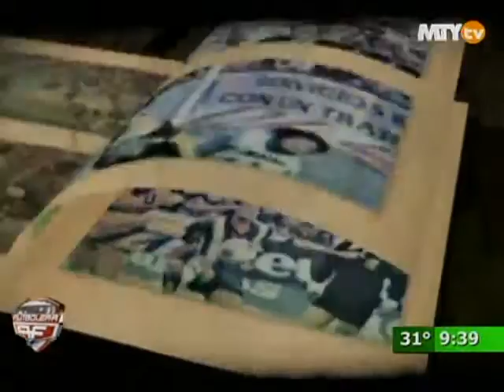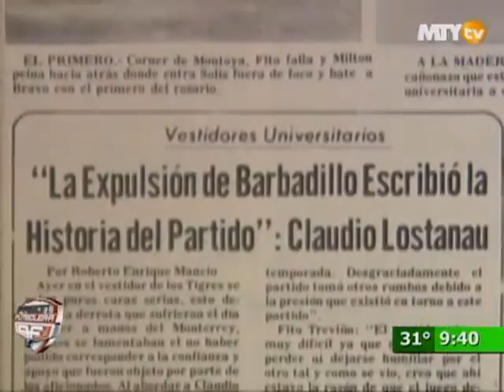Pasión Futbolera - Clásico 3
"El clásico de la Humillación" así fue nombrado este partido amistoso en el que el Monterrey goleó a los Tigres de Claudio Lostanau un 23 de agosto de 1975.